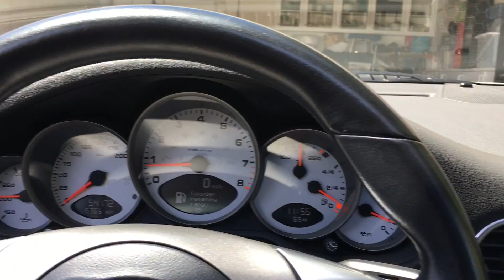Driving my Porsche 997 to Fashion Island.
Driving my Porsche 997 to Fashion Island in Newport Beach. I like walking around Fashion Island, it reminds me of my childhood. We used to go the food court all the time when I was in high school. Good memories.